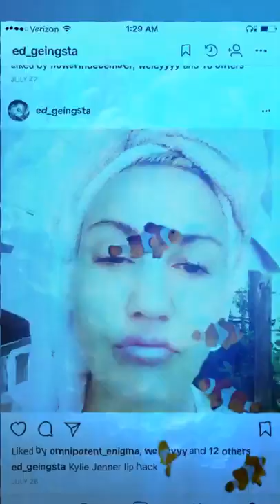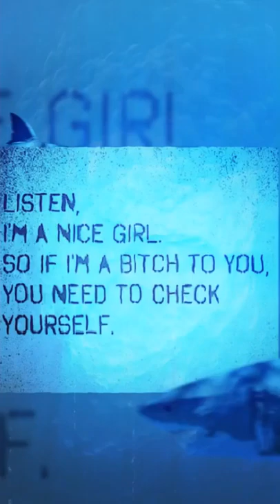Ferret Fur Coat